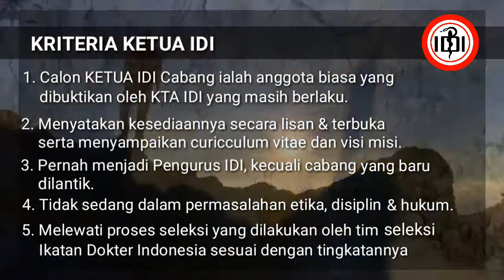IDI Kab Garut